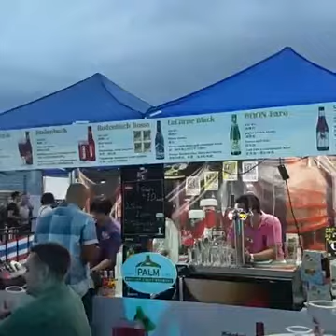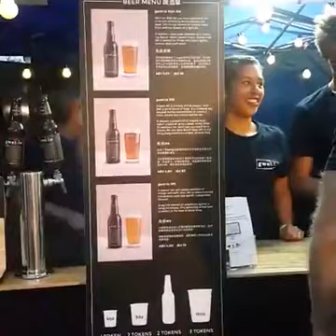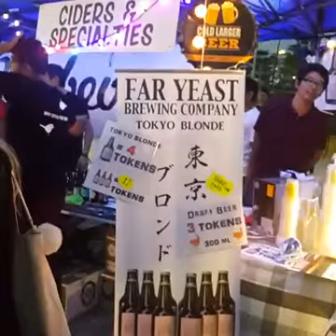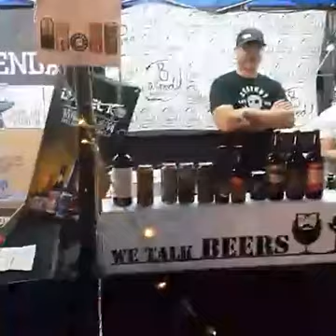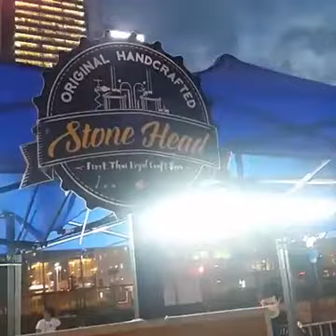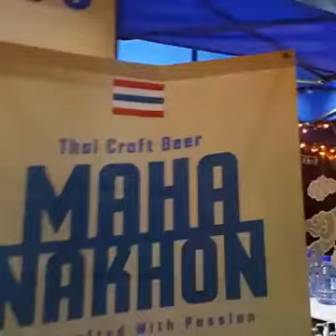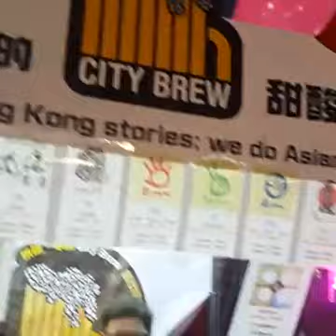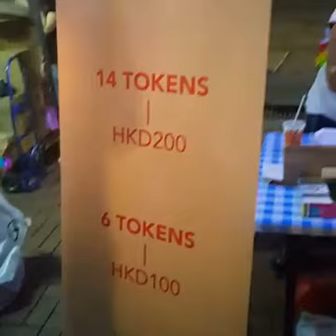Beertopia Hong Kong 2016 - Wishbeer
บรรยากาศงานจากฮ่องกง งาน Beertopia ครับ
ซึ่งในงานคราฟท์เบียร์ของไทยเราได้รับความนิยมจากชาวต่างชาติเป็นอย่างดี